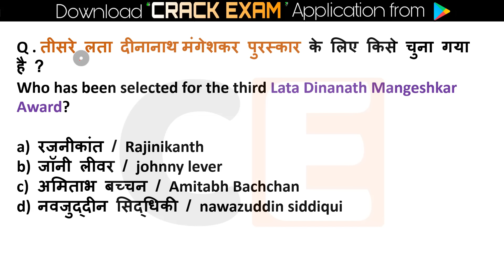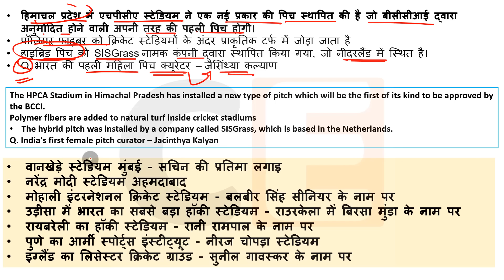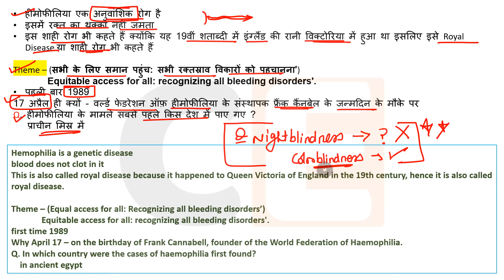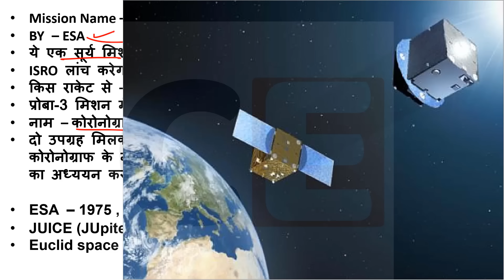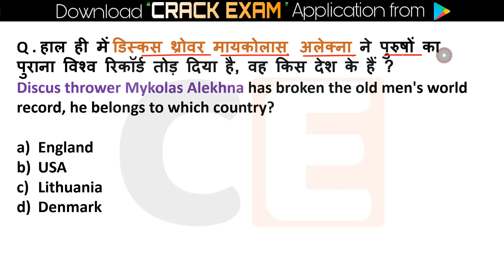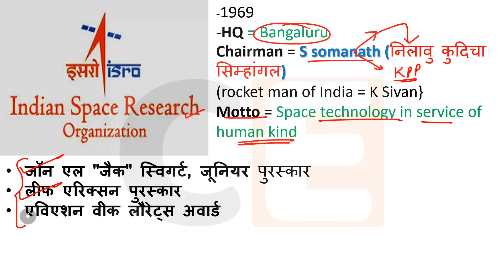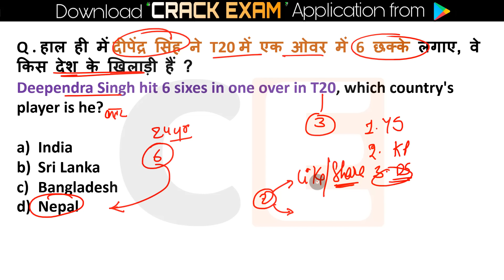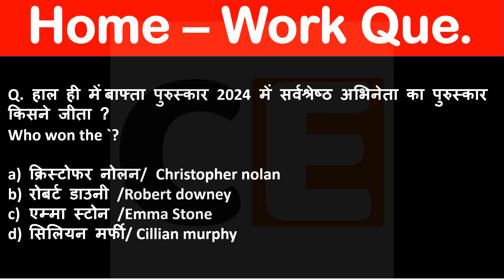18 April Current Affairs 2024 Daily Current Affairs Current Affairs Today Today Current Affairs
18 April current affairs , 18 April current affairs ,18 April current affairs next exam, next exam 18 April current affairs, 18 April current affairs raja gupta current affairs, 18 April current affairs crazy gk tricks
18 April Current Affairs 2024 | SSC, NDA, NTPC, Railway, All Exam

18 April current affairs next exam
18 April current affairs 2024 next exam
18 April 2024 next exam Current Affairs
1million 4pril_2024_pib_current_affairs
10minutes 20 current affairs
10 min 20 current affairs 2024
tet
gk trick
 latest news
 current gk
 medal
current
current issues
June month current affairs
 current affairs2024
sports tak
only Top Study
गायत्री मंत्र